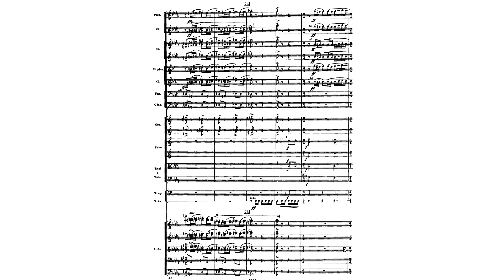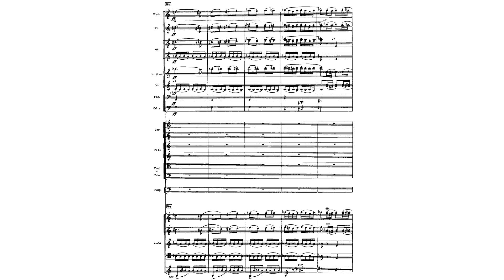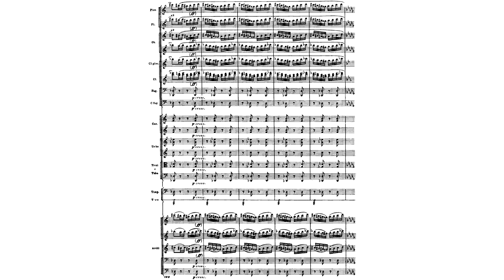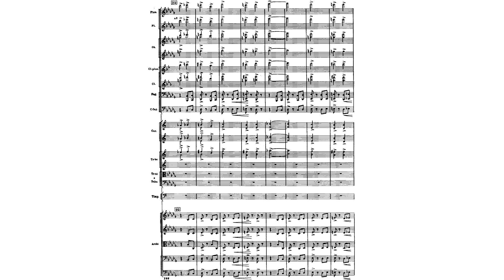Dmitri Shostakovich - Symphony No. 10 in E minor, Op. 93: II. Allegro (Score and Analysis)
Dmitri Shostakovich - Symphony No. 10 in E minor, Op. 93: II. Allegro
Form: ABA

00:00 Main Section (71). B-flat Minor.

The music begins with a shocking contrast - powerful string punches immediately followed by the rhythm of threat in a tritone-distant key from the previous movement. Soon, the first element of the theme is stated by the woodwinds: its core is the Grundgestalt motif of the first movement. Initially, it is sustained in diatonic form, but soon it “octatonises” and the rhythm of threat added into the melody. The second element of the theme has a dance-like quality—a grotesque gallop, something akin to a frenzied danse macabre. The middle section (75) is built on the interplay between a snare drum solo and violent brass fanfares, intoning a motif of violence. In the reprise, the section reaches its climax based on the first theme element in a grotesque, triumphant form in E-flat major with Bb in the bass.

01:12 Middle Section (79).

New material emerges, carried by strings in chromatic parallel thirds, resembling a demonic dance. Brass interjects forceful punches at random moments in this whirlwind passage. In the middle portion (82), a reminiscence of Dies Irae can be heard in the low woodwinds. At the peak of the dynamic crescendo leading to the reprise, a new theme (85) arises in the solo trumpet and trombone. Take note of this theme; it will return later. These pages of the score are filled with wild tension, as the rhythm of threat is fully amplified. A whirling string along with snare drum rolls lead up to the reprise.

02:15 Reprise (96). B-flat minor.

The recap introduces surprising changes. After another iteration of orchestral punches, unexpected transformations reshape the initial theme. The first element of the theme takes on a distinctly masculine character: the theme enters in counterpoint with itself in two forms, where the first is a rhythmically “aligned” and extended version in the bass, while the second elaborates on the rhythms of threat in higher instruments. The counterpoint then exchanges registers. The motifs of violence briefly resurface. The second element of the theme leads to coda.

03:37 Coda (96)

The coda of a synthetic nature repeats a portion of the middle theme under the snare drum’s rhythms of threat, followed by a grand climax of the movement, similarly to the main section, in a grotesque, triumphant style.